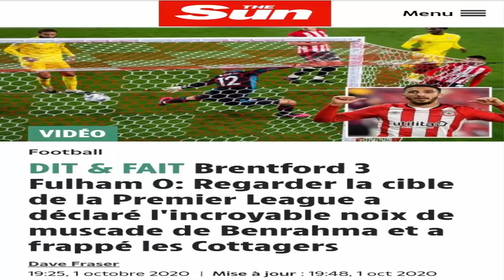بن رحمة مكانه البريميرليغ !!!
بن رحمة رجل المقابلة ويقصي نادي فولهام من كأس الرابطة الأنجليزية
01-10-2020